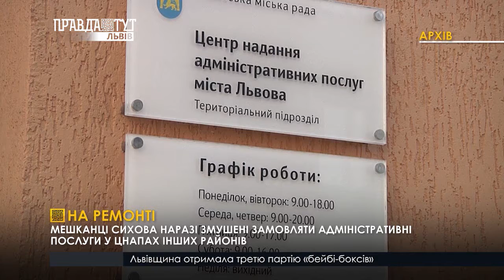Сихівський ЦНАП на ремонті. ПравдаТУТ Львів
Сихівський ЦНАП на ремонті. Віднині сихівчани зможуть замовити адміністративні послуги чи подати звернення у будь-якому іншому територіальному підрозділі структури. Однак, оформити український паспорт у вигляді ID-карти мешканці можуть лише за місцем територіальної приналежності. Тобто ця послуга у сихівському ЦНАПі буде доступна з моменту відновлення роботи підрозділу, що на проспекті Червоної Калини, 72а. А запрацює він з 8-го жовтня, тобто наступного понеділка.